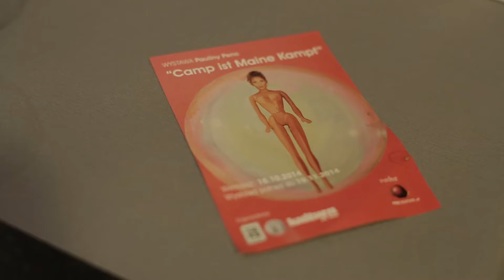Camp ist Maine Kampf by Paulina Penc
Bourgeois aesthetics problems. The art firmly rooted in our time, showing subcutaneous ills and aspirations of the modern world, created by mass media. Naive girl sings love song.
Painting : Paulina Penc
Vocal : Paulina Penc
Video : Jan Szewczyk
Miejsce: Artbistro Stalowa52
Kurator: Anna Schwenk
Patronaty: Kultura Za Free, Art Imperium